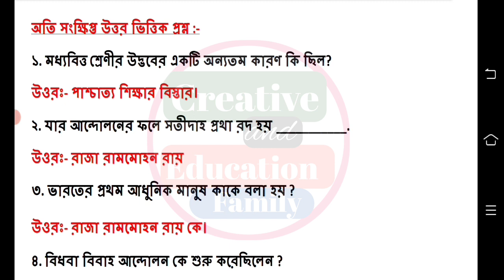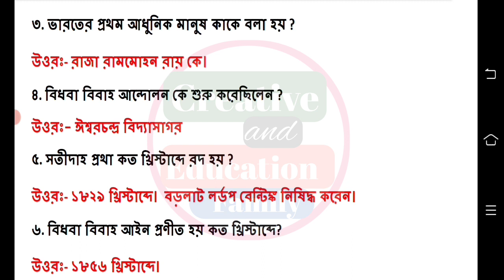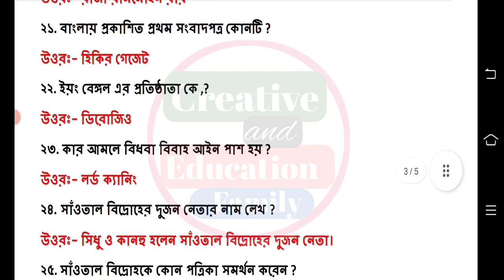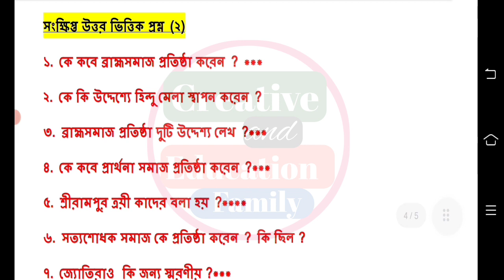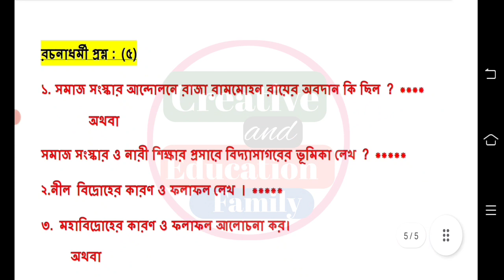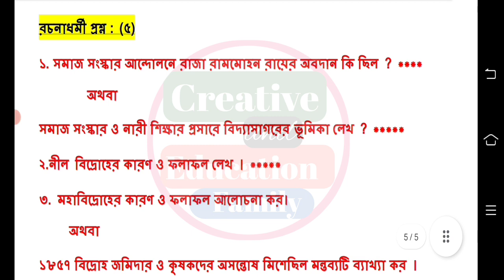class 8 history second unit test suggestion 2023 || class 8 history 5th chapter question answer 2023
class 8 second unit test history question answer 2023
class 8 2nd test question paper 2023
class 8 history question 2023 2nd unit test
class 8 2nd unit test history question answer 2023
class 8 2nd unit test history 2023
class 8 history 2nd unit test exam question 2023

class 8 all subjects 2nd unit test question paper 2023v

2nd unit test class 8 syllabus 2023